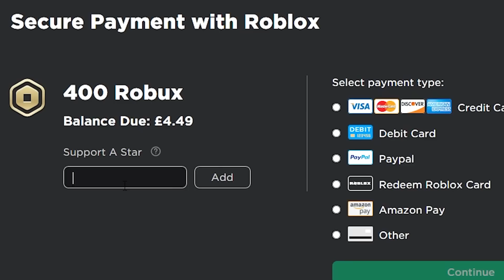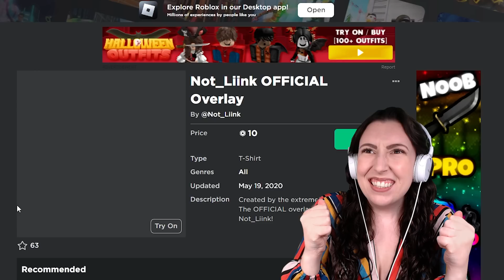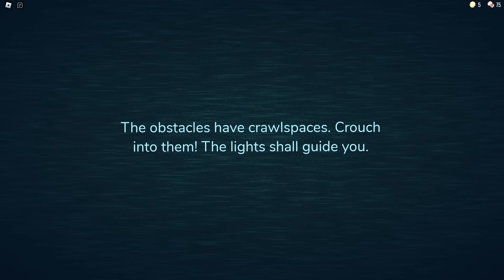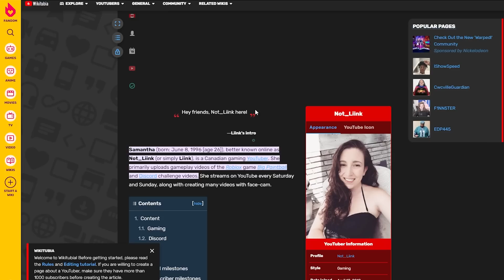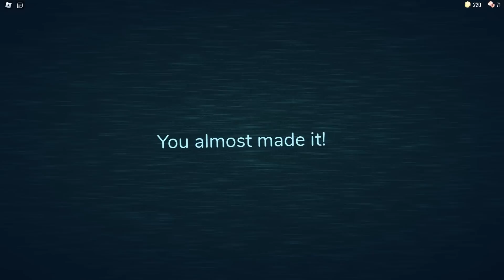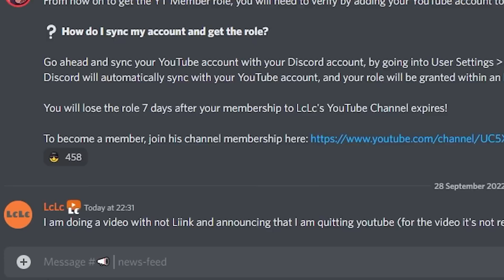Doors BUT it's TRUTH or DARE...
ROBLOX DOORS BUT if you DIE it's TRUTH or DARE...

Today I play a truth or dare challenge in DOORS ROBLOX with Not Liink. Try not to laugh as we ask each other truths and challenge each other to dares in ROBLOX DOORS . When is doors 2 or doors floor 2 coming out ? when it does I will do a doors speedrun !

Doors monsters
Hide

Rush

Seek

Screech

Eyes

Halt

Ambush

Timothy

Jack

Figure

Glitch